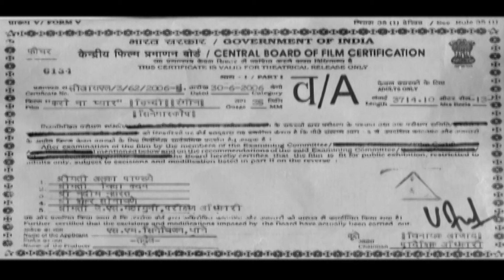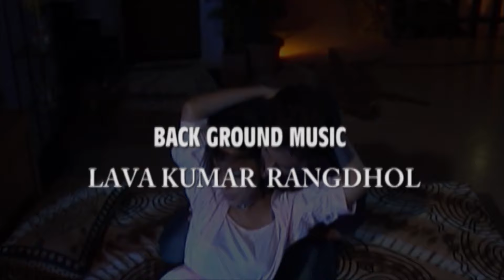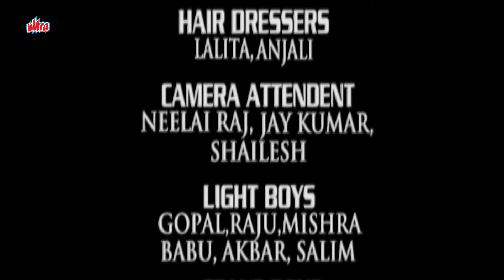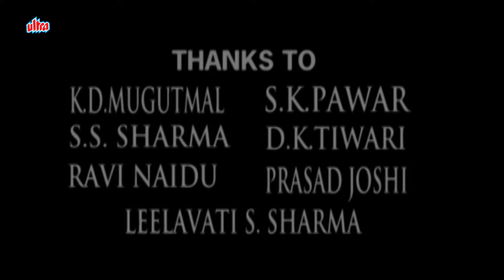Karo Na Pyar the Hindi Thriller That Will Leave You Speechless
Karo Na Pyar Hindi Full Movie

Movie:- Karo Na Pyar
Stars : Akhtar, Mallika Arora, Arun Bhadsavle
Director : K. Bhushan
Writer : Pyarelal Sharma
Producer: Ajay K. Mugutmal, Pyarelal Sharma